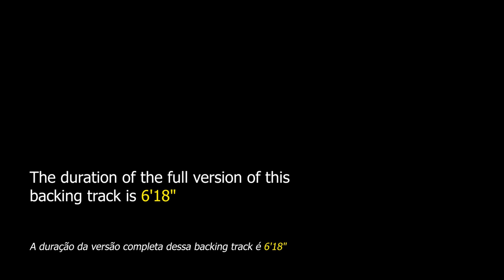Funky Blues Backing Track in D - 110bpm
Funky Blues Backing Track - This accompaniment track for practicing the cadence of the blues at a grooved pace.

backing tracks.

It is a cadence of blues in the tone of D Major. The level of difficulty is easy for the novice improviser to use calmly what he learns in class, more experienced instrumentalists will be free to apply advanced knowledge.

There are no barriers to improvise on this jam track, it is possible to use at will the pentatonic scale, arpeggios and the most varied blues and funk riffs.

In this track we use drums, bass, organ and two guitars. The tempo is at 110bpm.